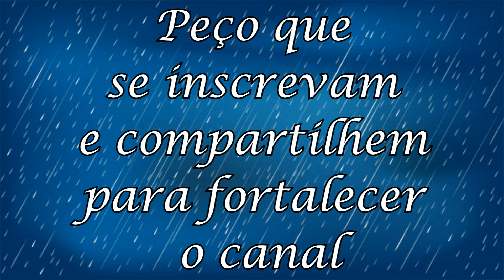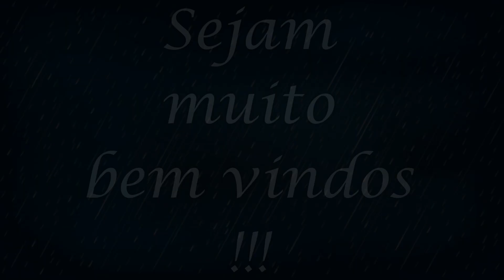⚡PRECISAMOS DA AJUDA DE VOCÊS⚡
Olá, amigos e amigas do canal ! Sejam muito bem vindos à mais um vídeo ! Viemos aqui pedir essa mega força pra vocês !!! Nos ajudem em nosso canal secundário !!! Muito obrigado pelo seu apoio !!!

POR QUE OS SONS DA CHUVA NOS TRANQUILIZAM ?
Existem diferentes hipóteses para desvendar esse mistério. Uma das ideias é que esses barulhos ocultam outros ruídos irritantes, mas também pode ser o fato de que tais sons nos tiram da nossa realidade.
Acontece que quando você ouve barulho de chuva, você induz o cérebro a um estado mental de relaxamento ao despertar as memórias que você relaciona com esse som.
Você pode relacionar dias chuvosos com o conforto do seu sofá, cobertores, chocolate quente, um pijama confortável ou um fim de semana em uma casa de campo. As associações soam melhores e mais acolhedoras do que a situação em que você realmente está, e acabam tranquilizando você.

CURIOSIDADE:
Sabe porque o ser humano de modo geral se acalma com sons de chuva e trovão?
Isso data de nossos antepassados, uma herança que vem sendo passada pelos genes à muito tempo, desde a terra selvagem. Quando chovia, principalmente a noite e o ser humano era mais "presa" do que "predador" (pois ainda não dominava ferramentas e principalmente o fogo), o barulho da tempestade criava uma sensação de tranquilidade entre os grupos de humanos. Viviam basicamente em família em árvores ou cavernas, porém isolados de grupos sociais. Essa tranquilidade vinha da certeza de que com o barulho, qualquer predador próximo teria muito mais trabalho para detectar os sons principalmente de bebês, que ainda não compreendiam o perigo do mundo e faziam barulhos (choro, risada, etc...) aleatoriamente atraindo predadores para seu grupo. Com a chuva, o olfato dos predadores também não funcionava 100%. Então desde esta época o ser humano se tranquiliza com estes sons.

Se você está procurando por:

Sons de chuva para dormir
Som de chuva no telhado
Chuva para relaxar
Dormir bem
Chuva com trovões
Chuva forte com trovões
Chuva sem trovões
Chuva calma para dormir
Som de chuva relaxante
Sons de chuva em 8D
Sons de chuva em 3D

Então você está no canal certo !!!